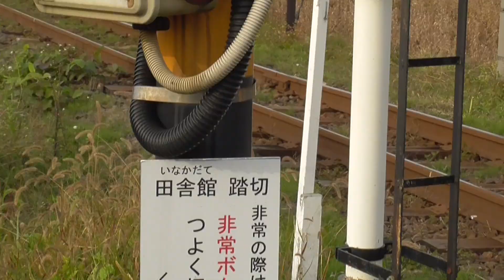田舎館踏切 弘南鉄道 弘南線【青森県・田舎館村】 2020.10.21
田舎館～境松間